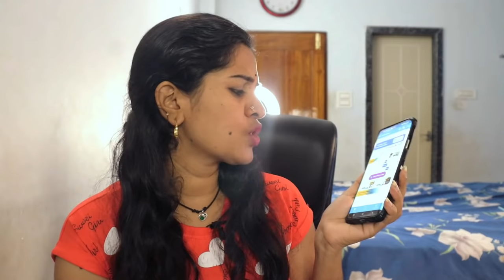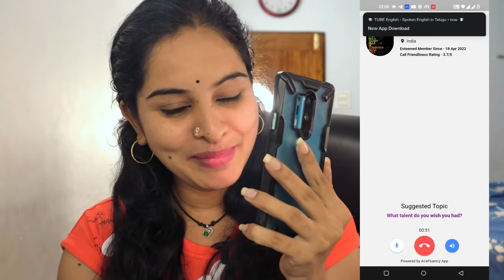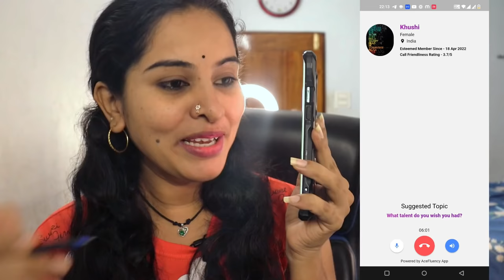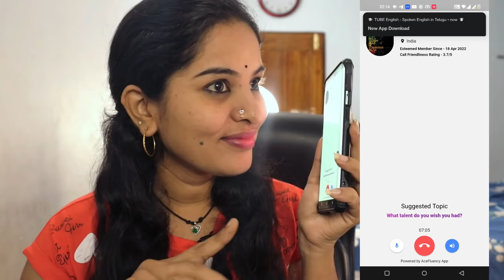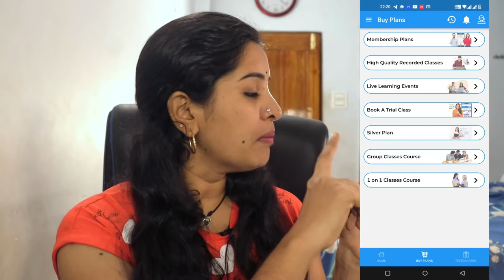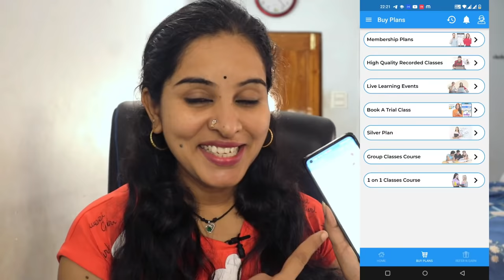"This app gives Free Daily Talktime to Practice English, Practice with Telugu People " | ACEFLUENCY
👆 Here's the link to install the AceFluency app for English speaking practice